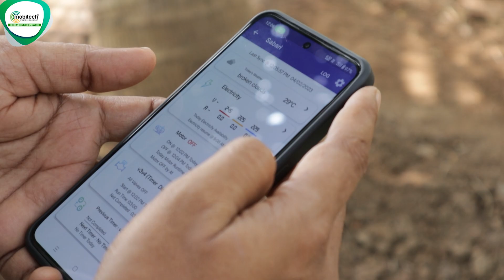Boost Your Yield Instantly with This Game-Changing Method! 🚀✨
🌴 Enhance your coconut farming with precision! Discover how our Customized Irrigation Automation system revolutionizes coconut crop 🚜💧